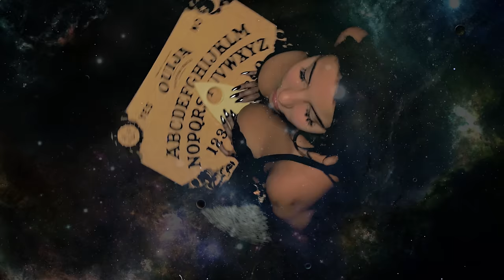Merkules - All Night Long (OFFICIAL VIDEO)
Guitar Solo by Aaron Hiltz
FX by Flame Boy
Mixed by NATO Down.
Mastered by Terry Tran.

Merkules Music Inc.
RBC Records
BMG Records